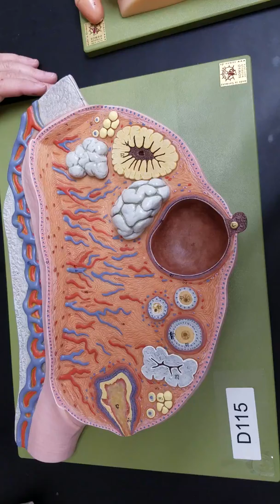Ovary Model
Prof. Gould describes the model of the ovary.